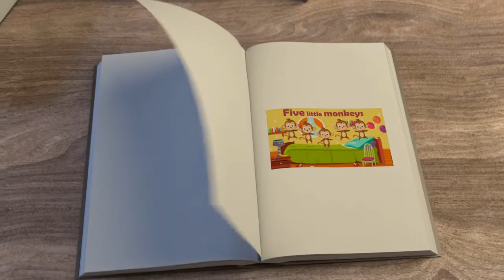5 Little Monkeys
A reimaging of the monkeys jumping on a bed.